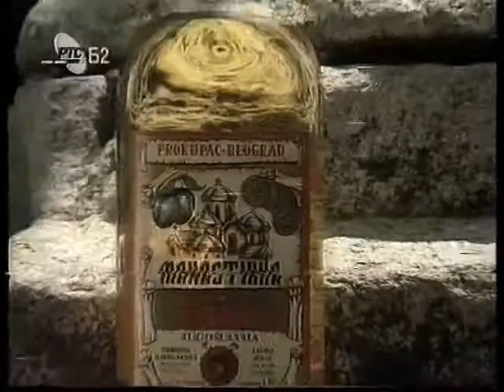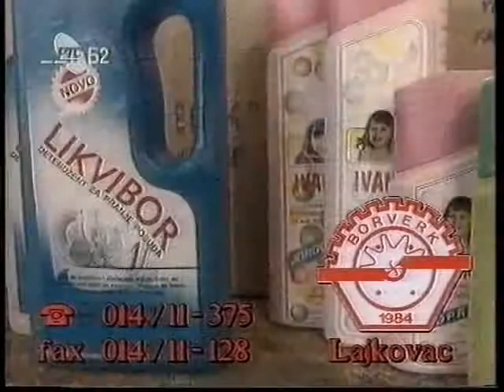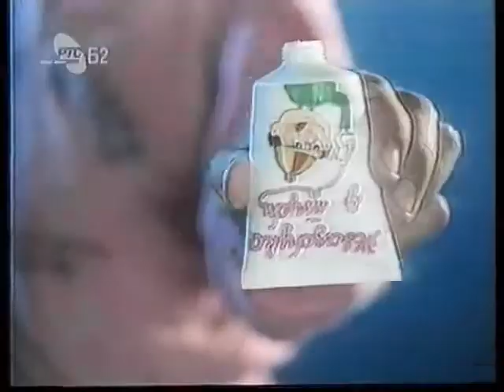Copy of RTS Beograd 2 - reklame, decembar 1994. (1. deo)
1. "UFA Media" Beograd
2. Pivo "Pils Light" ("Apatinska pivara" Apatin)
3. "Vojvođanska banka" Novi Sad
4. Restoran "BASK" Beograd
5. Akcionarsko društvo "Robne kuće Beograd" Beograd
6. Pinot Blanc ("Navip" Zemun)
7. Konditorski proizvodi (Korporacija "VIK" Vršac - "Beovik" Beograd)
8. "J&B Company" Kragujevac
9. "C market" Beograd
10. Rashladne kule ("TVM" Beograd)
11. Rakija "Manastirka" ("Prokupac" Beograd)
12. Sokovi ("Novosadska mlekara" Novi Sad)
13. "EuroSport" Beograd
14. "Minel - Schréder" Beograd
15. "Borverk" Lajkovac
16. Časopis "Super sport magazin"
17. "Panter" Beograd
18. Prozori i vrata ("Novi dom" Banja Koviljača)
19. Vino "Royal" ("Navip" Zemun)
20. Nameštaj ("Compo" Svilajnac)
21. Žvakaća guma "Žvazbuka u tubi" ("Paraćinka" Paraćin)
22. Društveno preduzeće, fabrika filtera "FRAD" Aleksinac
23. Mineralna voda "Knjaz Miloš" ("Bukovička Banja" Aranđelovac)
24. Robna kuća tepiha "Drvotex - Diana" Stara Pazova
25. Aeroflot - predstavništvo Beograd
26. Fabrika čokoladnih proizvoda "Čokolend" Paraćin
27. Karlovački rizling ("Navip" Zemun)
28. Gume ("Trayal" Kruševac)
29. "Prizma" Kragujevac
30. "Tehnohemija" Beograd